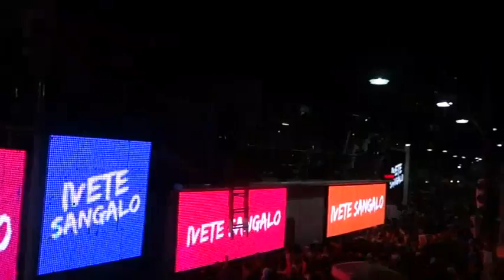Ivete Sangalo Carnaval Salvador 2012